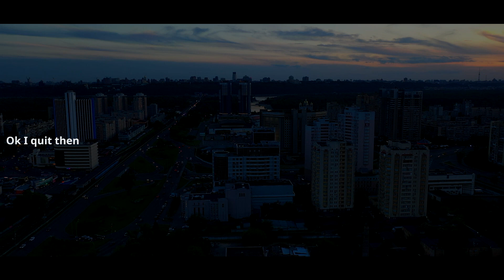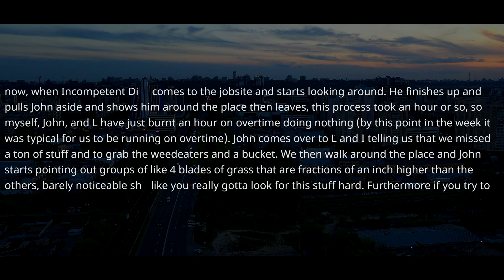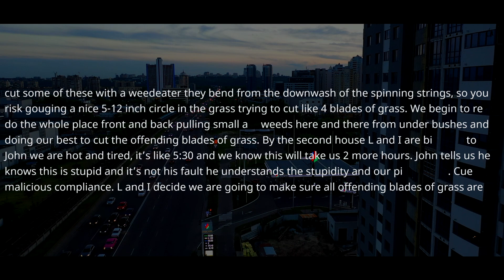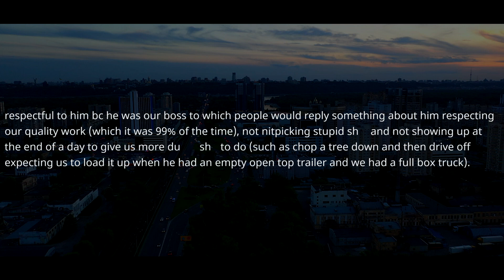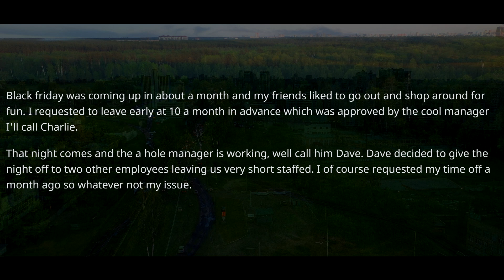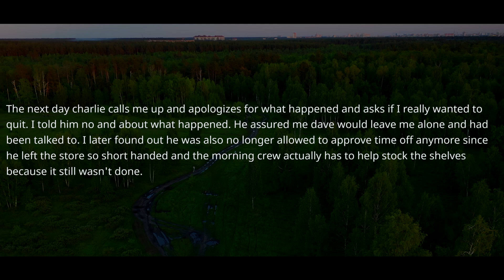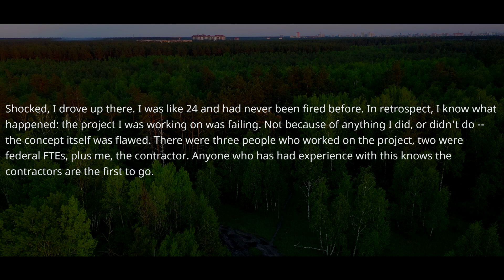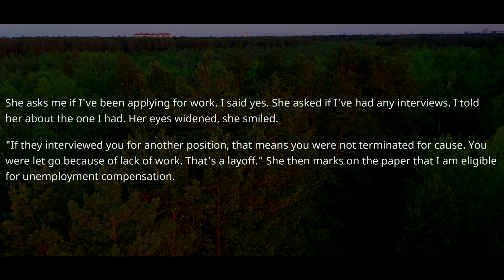Boss Fired Me And CUT My Pay To 0. I Am The Only Company Admin Who Can FIX the System, Bye-Bye! r/MC